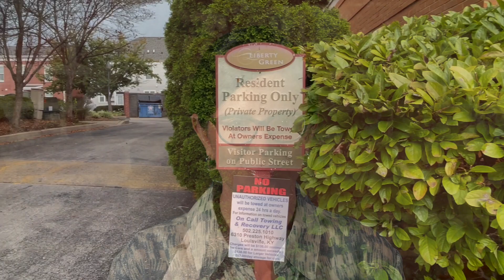Liberty Green Under New Management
Liberty Green and LMHA